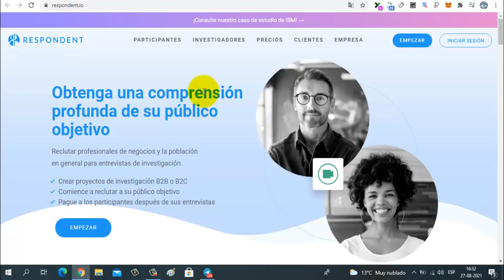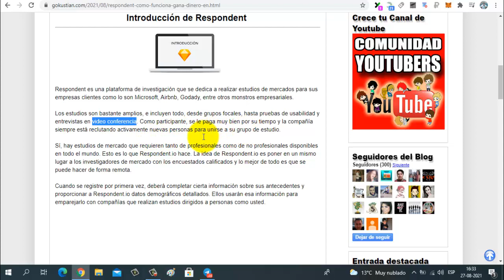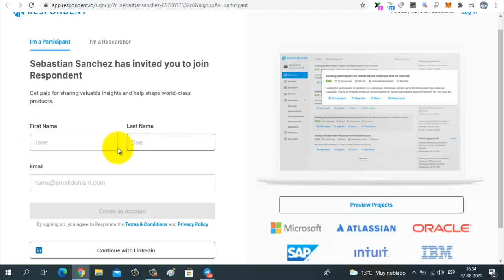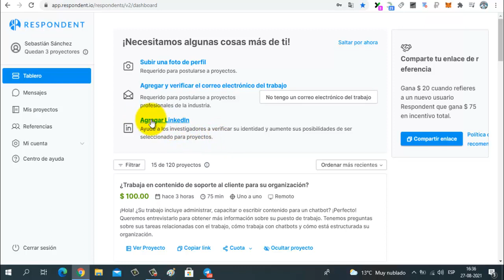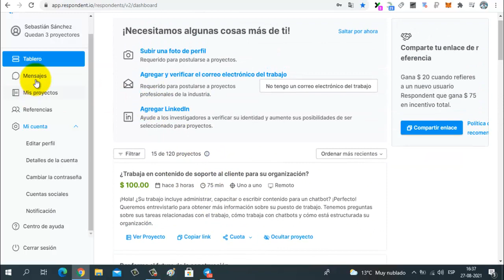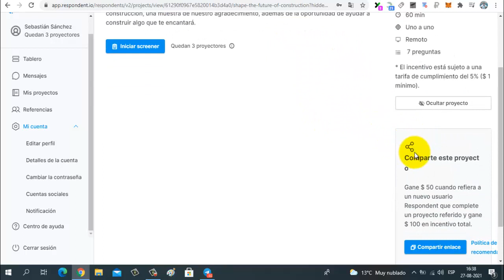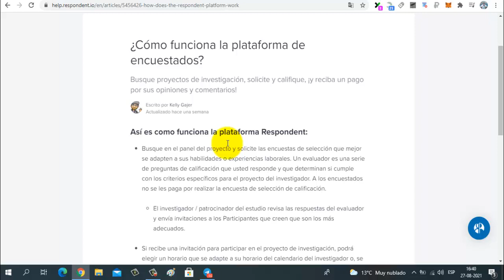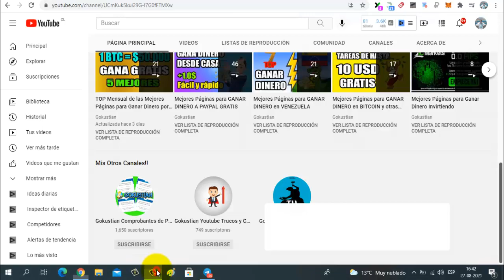Gana 250$ en 60 Minutos para Paypal (INCREÍBLE) | Ganar Dinero por Internet con Respondent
Te muestro un forma de ganar dinero por internet participando en estudios de mercado, los pagos son muy buenos.

▶️ Vídeo anterior (Gane $ 500 por Visualizar Vídeos de 2 Minutos) →